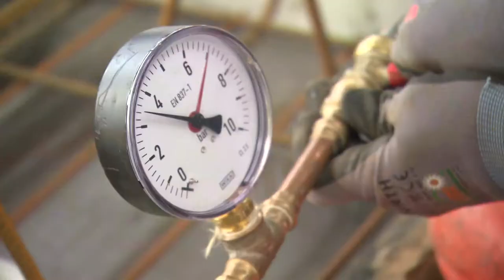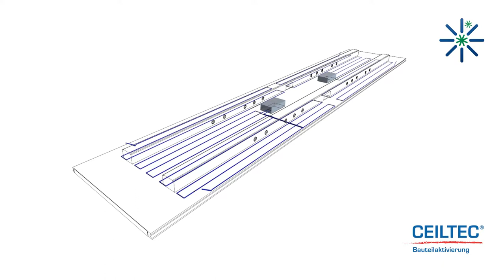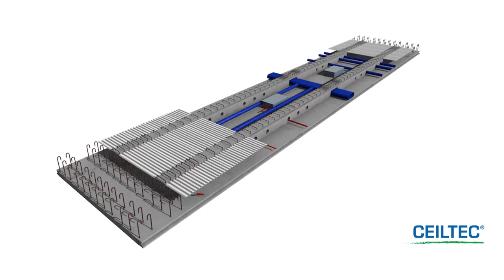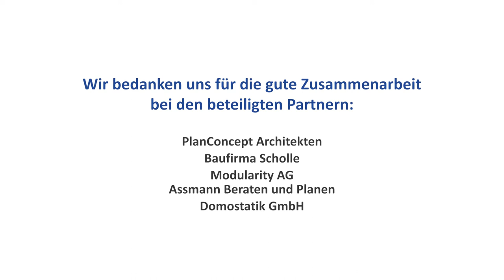Ceiltec Deckensystem Betonwerk Büscher GmbH & Co. KG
Ceiltec Deckensystem von innogration made by Betonwerk Büscher GmbH & Co. KG.

Das innovative Deckensystem der Zukunft mit voll integrierter Technik... von der Fertigung bis zur Montage ...